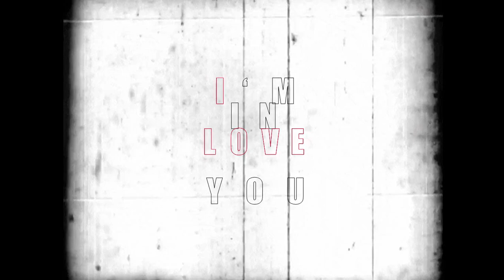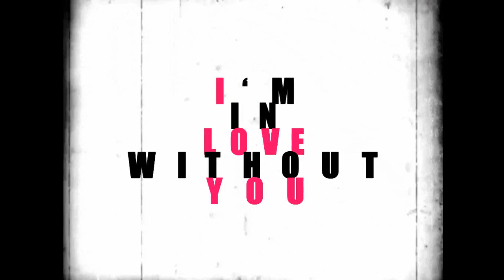FINNEAS - I'm In Love Without You [Audio Only]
- Thx for watching!